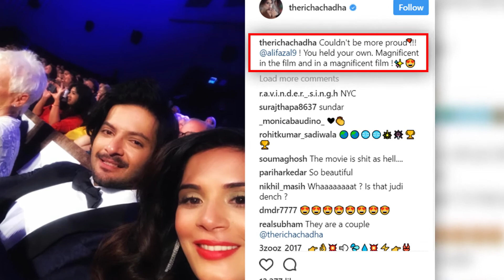Ali Fazal And Richa Chadda Getting Married And Here's The Invitation! | Entertainment Nexus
Yes, the invitation for Ali Fazal and Richa Chadda's marriage is here and they are inviting you!

like our facebook page: @nexusofentertainment